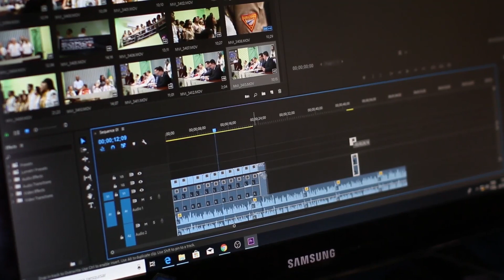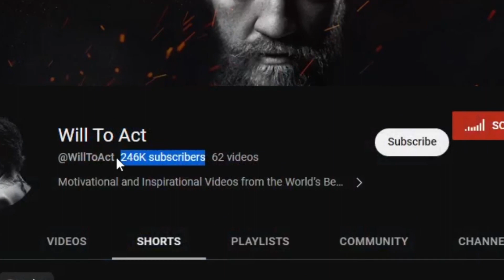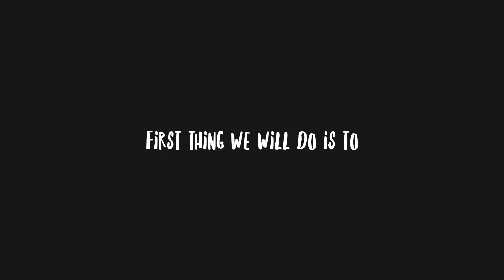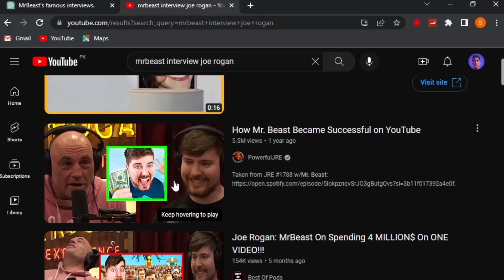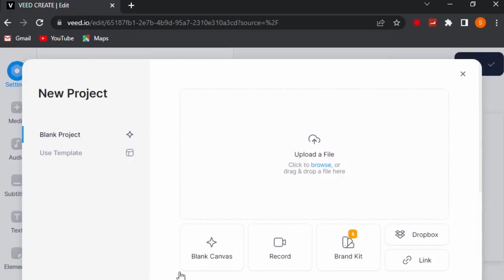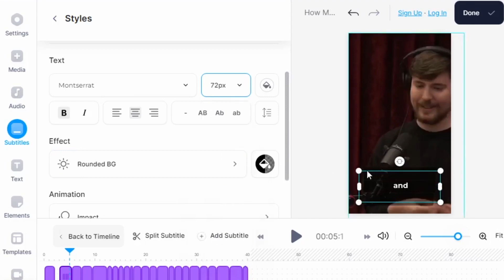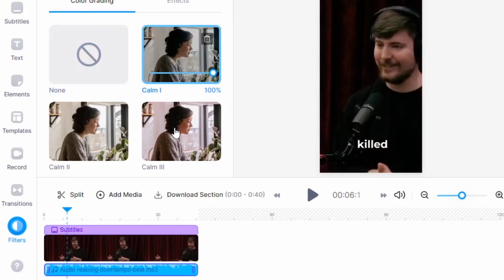Make $168k A MONTH By Posting Motivational Videos On Youtube Using ChatGPT (Step By Step Guide)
In this video we’ll walk you through:
- Channels that are making money by uploading motivational content
   and how much you can earn by this.
- The free tools we will use to make our video.
- Making the motivational video using AI step by step guide.

TIMESTAMPS
0:40 Intro
1:19 example channels
1:34 how much you can earn?
2:47 tools we will use
6:31 making motivational video using AI
6:52 outro

Discover the world of making money online! From side hustles to AI tools, we share practical tips to help you earn from home. Join us and start your journey today!

Tools used in this video:
1- Veed.io